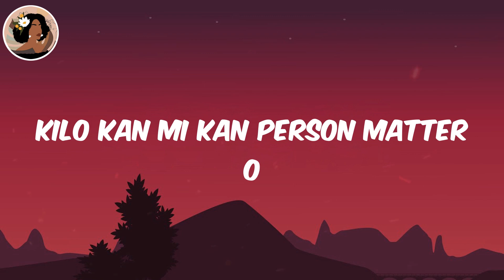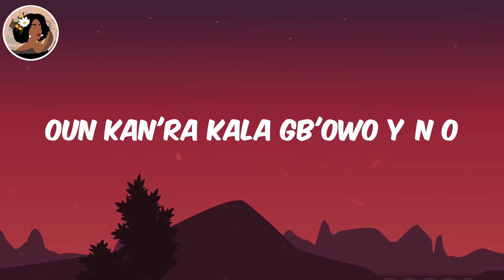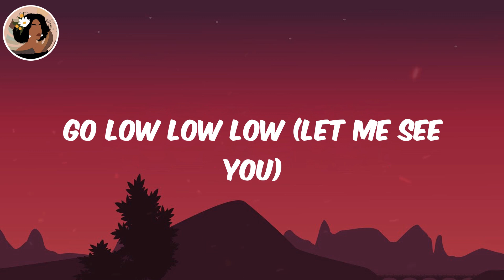(Lyrics) Buga (Lo Lo Lo) - Kizz Daniel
Kizz Daniel Buga, Buga Kizz Daniel, Kizz Daniel, Buga, Buga lyrics

Lyrics:
Hey
Buga wọn
Buga wọn
Buga wọn
Buga wọn
Lemme see you dey buga (Gbe'ra oh)
Gb'era o